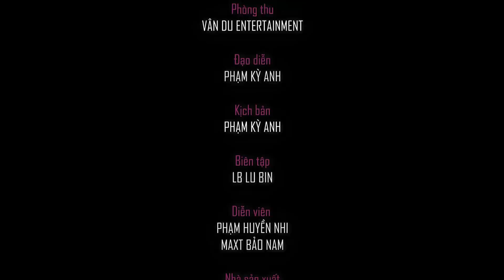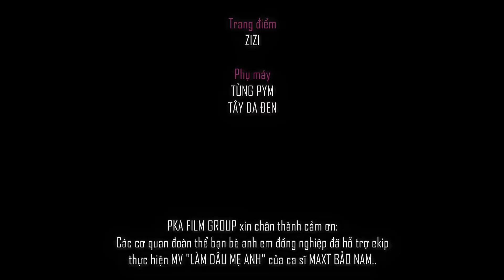Làm Dâu Mẹ Anh (OST Đà Lạt Anh Yêu Em) - MaxT Bảo Nam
metub metubnetwork ▶Làm Dâu Mẹ Anh (OST Đà Lạt Anh Yêu Em) - MaxT Bảo Nam
Sáng tác: Quốc Đạt
Ca sĩ: MaxT Bảo Nam
▶Làm Dâu Mẹ Anh là một ca khúc rất hay và ngọt ngào, với ca từ rất đời sống gần gũi, ca khúc được rất nhiều bạn trẻ biết đến, chính vì lí do đó mà ca khúc được chọn làm ca khúc chủ đề trong bộ phim ngắn "Đà Lạt Anh Yêu Em"...
▶ Diễn viên:
Phạm Huyền Nhi
▶Lyric:
Em này từ khi ta quen nhau đã được bao lâu vậy em
Hôm nay anh sẽ nói với em tất cả
Những điều mà anh chưa dám nói từ bấy lâu
Ngại vì anh đắn đo… ngại vì a lo lắng
Em này từ mai em theo anh về làm dâu mẹ anh được không
Em sẽ là người mặc chiếc áo cô dâu
Nói với anh là em có thể làm được
Vì điều này anh sẽ làm . mọi thứ vì em
Một là mỗi sáng không cà phê thuốc lá
Điều thứ hai. Anh phải dậy sớm chở em đi làm
Ngày tuyệt vời chỉ thế thôi. Chờ đến tối mình đi ăn
Chẳng cần bận tâm ngày mai sẽ ra sao
Dồi thì một ngày em sẽ làm mẹ của con anh
Mình cùng nhau dựng xây mái ấm gia đình
Điều anh ước ao từ bấy lâu. Rồi cũng sẽ thực hiện được thôi
Em hãy đồng ý làm vợ của anh đi
Được không em...
▶ PKA Film Group chuyên sản suất phim ngắn phản ánh cuộc sống xã hội hiện nay,nói lên những ước mơ về những điều tốt đẹp mà con người  muốn hướng tới hay nhữung câu chuyện bi thương cảm động,những bài học trong cuộc sống...
PKA Film Group quy tụ nhiều hot boy,hot girl xinh đẹp,dễ thương và được nhiều bạn trẻ yêu mến...
Đơn vị tư vấn và sản xuất : PKA Film Group
Giám Đốc Sản Xuất : Phạm Kỳ Anh
Đạo diễn: Phạm Kỳ Anh
Biên kịch: LB Lubin